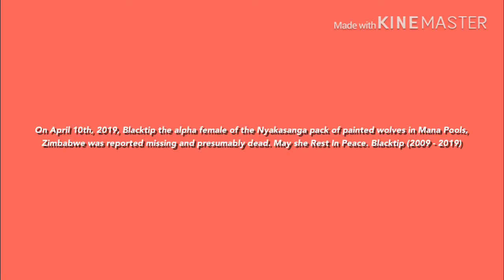A Memorial For Blacktip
About Blacktip (SPOILER WARNING! DON'T READ IF YOU DON'T WANT ANY SPOILERS FOR BBC'S DYNASTIES)

In 2009, In Mana Pools, Zimbabwe, a female painted wolf (Lycaon pictus) named Blacktip was born to Tait, a dominant female (280 painted wolves descend from Tait). One day, when she became a sexually mature female, she split off from Tait’s pack and bred with a male. Together, Blacktip and Jiani (her mate and the dominant male still today) became the dominant pair of a pack called the Nyakasanga Pack, numbering 30 strong and made a territory to the west of Tait’s territory. For some background info, Tait’s territory became sandwiched when Blacktip made her own territory. To the east of Tait’s territory was lion territory (VERY DANGEROUS). To the south of Tait’s territory was savannah woodland crawling with spotted hyenas (somewhat dangerous). And to the west, Blacktip's territory. Blacktip’s pack needed more territory, but with humans taking up space to the west and spotted hyenas taking up the south, Blacktip had no choice but to invade her mother's (Tait) territory. One morning, Blacktip and her pack ambushed Tait and her pack. Tait and her pack was outnumbered by 2 to 1, so they retreated into lion territory. Blacktip took over Tait’s territory. Then 3 to 4 months later, during the dry season, Blacktip gave birth to 5 pups. During this time, Blacktip and her pack were the first population of painted wolves being documented hunting baboons, with mostly success. Then, when Blacktip’s pups grew old enough to keep up with the pack, Blacktip resumed marking her territory. That’s when she picked up Tait’s scent. Blacktip and her pack then embarked on a quest to kick Tait and her pack out of Mana Pools once and for all. But she led her pack into unknown territory. The first night Blacktip embarked on her quest, one of her pups was ripped apart and killed by 15 spotted hyenas. The pack then mourned the pup's death, with their heads down, tails down, and not a single sound could be heard from the pack. Despite the loss, Blacktip continued on her pursuit for Tait, going into the lion territory (in her long life, while Tait explored every part of Mana Pools, Blacktip didn’t, so Blacktip doesn’t know how risky lion territory is). When the temperature reached above 50 degrees, it became too much for Blacktip and her pack to handle, so as a good leader would, Blacktip called a halt under the shade of a tree. But, unlike Tait, she wasn’t wary. That’s when 4 lionesses ambushed the pack. The pack became scattered, and the lionesses would try to pick off the pups. Only one adult (Blacktip) was with the pups. A single painted wolf isn’t a match for 4 lionesses, let alone a single lioness. But then, a Cape buffalo charged in at the lionesses (buffaloes and lions are always in conflict). While the buffalo became food for the lionesses, it bought Blacktip’s pack time to escape. Blacktip and her pack have been frozen in their tracks. They gathered at the banks of the Zambesi River. That’s when a crocodile grabbed and killed another one of Blacktip’s pups. Blacktip finally got the hint. She and her pack turned tail and ran. They ran and ran. Mile after mile. Pups in tow. All through the day, all through the night. Nonstop. The territory they stole, abandoned. Blacktip's pack head west to her original territory. Tait and her pack sensed Blacktip retreated. But Tait was too old to keep up with her pack. Tait stayed in lion territory and died. Her mate, Ox, refused to leave her side and he died alongside Tait. When Blacktip and her pack returned home, several males in her pack split off from the pack and met up with Tait’s leaderless pack. That’s when they started the leader selection ritual I'm so intrigued by. Accompanied by a haunting chorus of hoots and shriek-howls, a male paired off with a female, and the female rested her head on the male's shoulder. It was jokingly called a singing competition by Nick Lyon, one of the filmmakers of BBC's Dynasties (this was all when Dynasties took place). For Tait’s pack, Tammy became the dominant female, with her mate named Twiza being the dominant male, of the newly formed Nyamatusi pack. Tammy is struggling to provide as the dominant female, and only 4 adult painted wolves remain in her pack (Tammy, Jimmy, Timmy, Taurai and one little pup named Atten). Blacktip, meanwhile, had much more luck than Tammy. She gave birth to a successful litter of 10 pups. Some of the pups, when they became adults, split off from Blacktip's pack and made packs of their own. Sadly, on April 10th, Blacktip was reported missing and presumably dead. Death is the more likely answer.